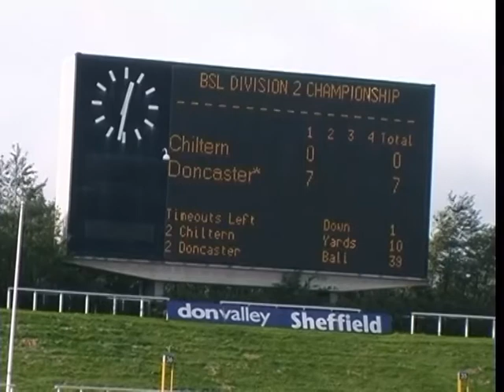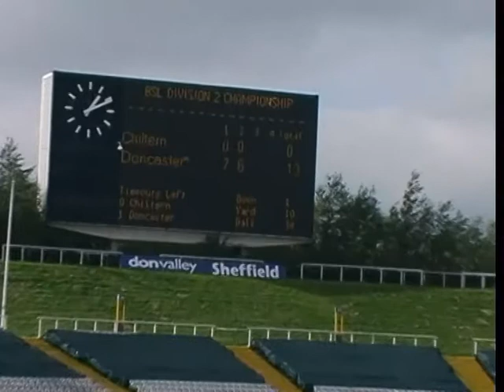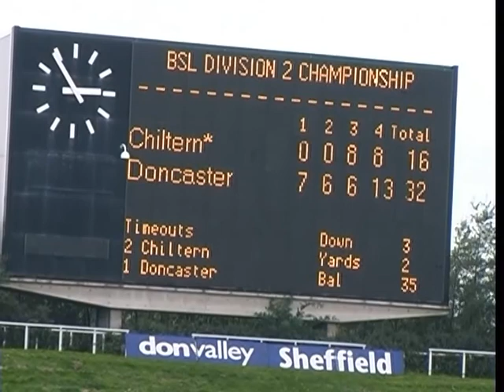Chiltern Cheetahs v Doncaster Mustangs - Division 2 Final - 26/9/2004